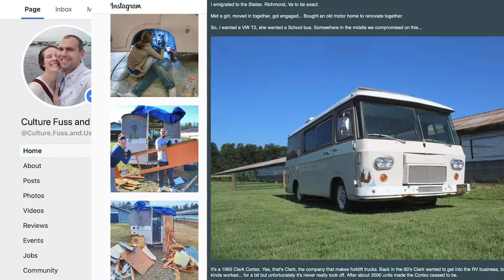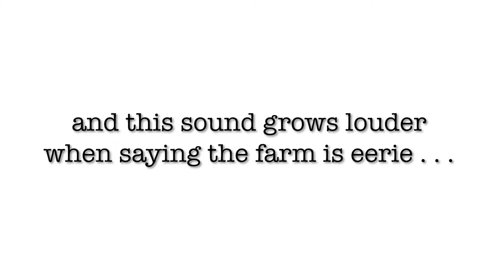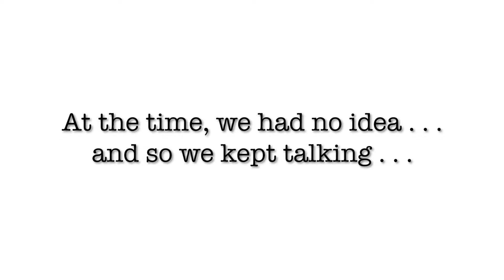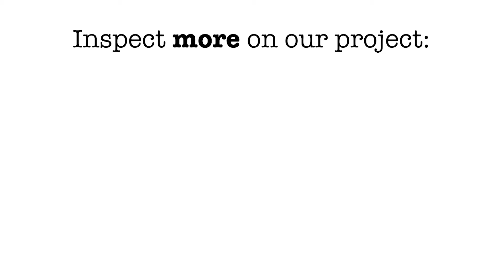THE START TO VANLIFE AND YOUTUBE: Engineer and Former Reporter Restore Classic Vehicle Before Travel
Lots to talk about here:
↠We took a weekend break from working on our 1965 Clark Cortez motorhome to say thank you to those that have come on our journey by subscribing! (If you haven't subscribed yet and would like to, do that
↠We also wanted to take a moment to tell you a little about us, how we met, and why we decided to use our wedding fund to purchase this rare vehicle.
↠We decided to continue our madness by doing a subscriber challenge: If we can get 500 subscribers by April 30, we will do what we feel most apprehensive on right now, which is spending the night in our Cortez -- regardless of the state it is in!  There much that does not make this a simple or easy challenge though so we will need your push to do this!  Let us know what you think!
↠PS--Andy has created more custom flipart and we've updated our thumbnail images!  Hope you like them!

For more specifics, here's a breakdown:
↠00:00  Thank you to those that have subscribed so far!
↠01:40 About an Englishman named Andy
↠02:32  How we met
↠04:16 About me, an American girl named L
↠04:55 Why we chose to throw our wedding fund into an online auction for our Cortez
↠07:33 Challenge us to do what we do not feel comfortable yet doing
↠12:48  Our embarrassing misfires

✧ About us ✧
Hi, ya'll!  I'm L, the writer behind Soul of a Seeker.  By now you will have met my Englishman, Andy, who is also the illustrator of our stories.  We met in search of a hiking and backpacking partner when he came to America for a six-month work placement.  During those first talks all the way to now, we have focused on two dreams: Mine, to travel and his, to restore an old vehicle.  Saying our dreams aloud somehow welded them together and that is when the idea of overhauling an old motorhome came to be.  Here, we purchased a rare 1965 Clark Cortez -- the first motorhome in America with front-wheel drive.  We are working to renovate it -- doing all the work ourselves -- before we hit the road!  In the end, we are one American girl and one English bloke with one dog and two cats (which we call our ‘pup-kit-cat’) and one 1965 Clark Cortez motorhome but together, we have one soul of a seeker.

✧ For more on us and our progress, along with parts we have used and their price ✧
(For a list of all parts, see "A Breakdown of Costs")
✧ Thank you to those who are following in our journey already! ✧

↠Uncle Don and Aunt Beverley for allowing us to store our Cortez on their farm
↠Musical artist Bailey Pelkman for permission to use her song rendition of "In Five Years Time."  To hear more from her, visit her channel